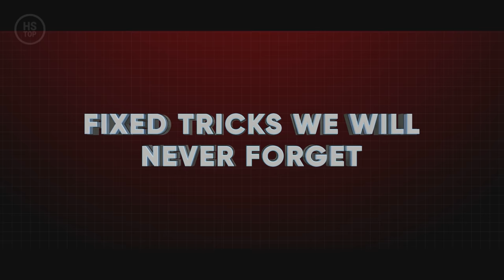Top 15 Fixed tricks we will NEVER FORGET... #2 | CS:GO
Install Raid for Free ✅ IOS ✅ ANDROID ✅ PC and get a special starter pack 💥 Available only for the next 30 days

0:00 Xilo - vvano
4:12 Holding Anchor - Giants' Nest
6:49 Feel Good - Andre Aguado

🔻 Special thanks to:
Air